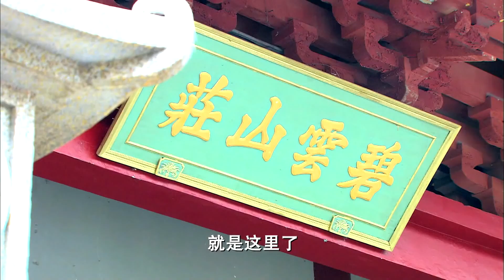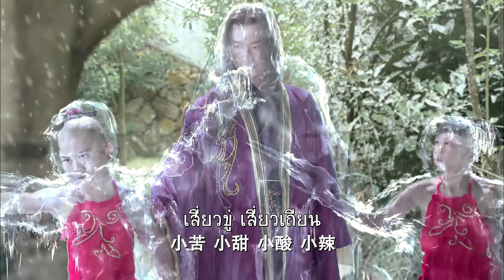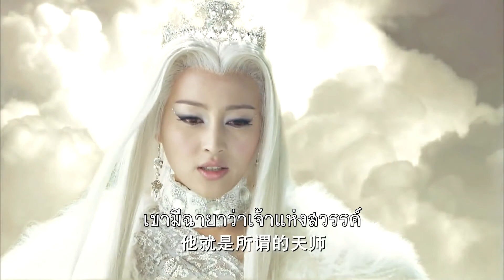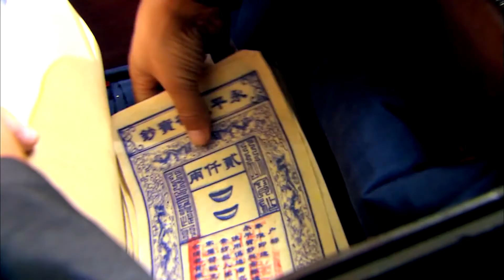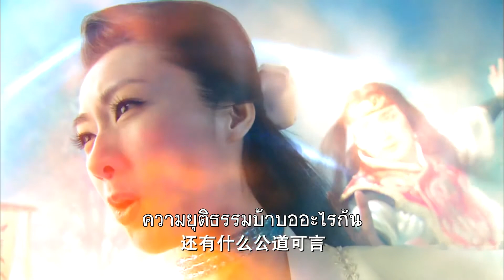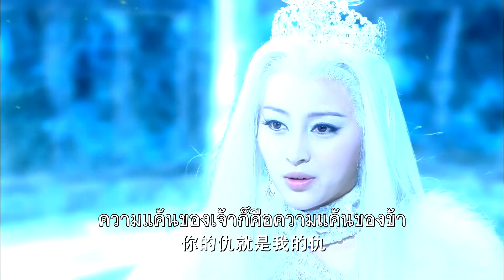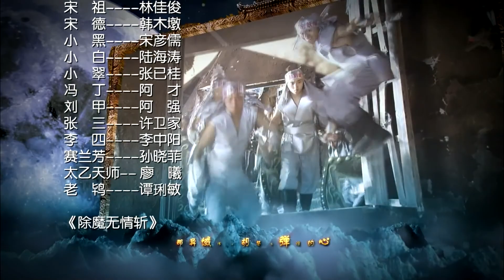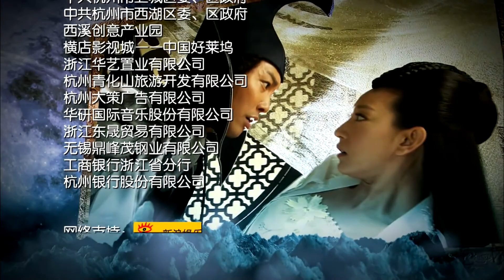ตำนานเทพจงขุย ตอนที่ 31 | The Legend of Zhong Kui《钟馗传说》 | HUACE TV THAI【ซับไทย】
จงขุยคือเทพเจ้าในตำนานพื้นบ้านจีนโบราณ ผู้มีชื่อเสียงในด้านการปราบปีศาจและวิญญาณชั่วร้าย แม้แต่ในปัจจุบัน เรื่องราวของจงขุยก็ยังเป็นที่รู้จักแพร่หลาย แสดงให้เห็นว่าเรื่องเล่าเกี่ยวกับจงขุยยังคงมีอิทธิพลอย่างกว้างขวาง ตามที่ตำราโบราณว่าไว้ จงขุยถูกแต่งตั้งให้เป็นเทพปราบปีศาจ โดยฮ่องเต้เสวียนจง แห่งราชวงศ์ถัง เพื่อให้เดินทางไปปราบปีศาจและวิญญาณร้ายบนโลก เช่นเดียวกับที่ถูกแต่งตั้งเป็นเจ้าสวรรค์ โดย เง็กเซียนฮ่องเต้ เพื่อผดุงคุณธรรมบนโลกมนุษย์ รวมถึงปราบปรามและสังหารปีศาจด้วย จงขุยจึงพาพี่น้องร่วมสาบานอย่าง หลิ่วหานยาน หวังฟู่ฉวี และห้ากุมาร เดินทางสู่การผจญภัยอันน่าตื่นตาตื่นใจ ระหว่างการเดินทาง จงขุยได้ไว้ชีวิตหมาป่าปีศาจ และเปิดโปงแผนร้ายของศิษย์ไท่ช่างเหล่าจวิน ที่คิดสร้างยาอมฤตแห่งความชั่วร้าย ด้วยความช่วยเหลือจากคนอื่น ๆ จงขุยจึงขัดขวางแผนการของปีศาจที่คิดรวมสามโลกให้เป็นหนึ่งได้ การกลับมาเจอกันของคู่รักอย่างองค์หญิงหก แห่งองค์เง็กเซียนฮ่องเต้ และองค์ชายเผิง อันแสนซาบซึ้งที่สะเทือนไปทั้งสามโลก ทั้งแปดร่วมกับปราบปีศาจ แก้ไขความสัมพันธ์ทั้งรักทั้งแค้นบนโลกมนุษย์ด้วยความยุติธรรม คืนความสงบสุขให้ทั้งสามโลก จงขุยช่วยให้องค์หญิงซีซี ละทิ้งความแค้นที่มีต่อสวรรค์ด้วยเหตุผลและความเข้าอกเข้าใจ และยังเอาชนะแผนการร้ายของเจ้าตำหนักเมฆาที่คิดจะทำให้โลกกลับไปสู่ยุคน้ำแข็งได้สำเร็จ จึงสามารถป้องกันภัยพิบัติ ไม่ให้ทั้งสามโลกพบจุดจบได้